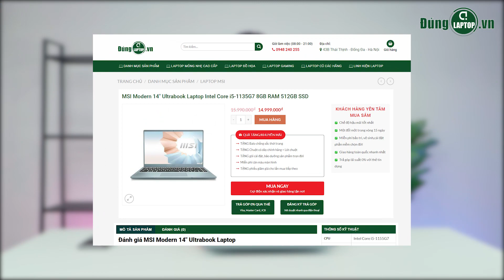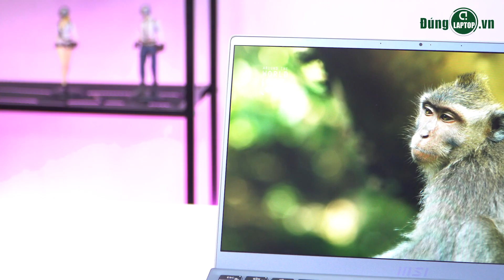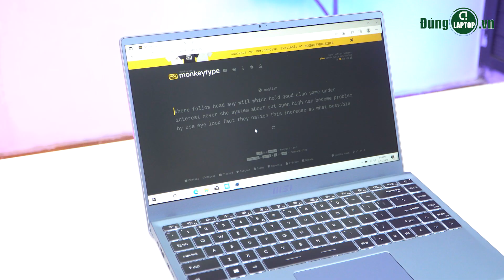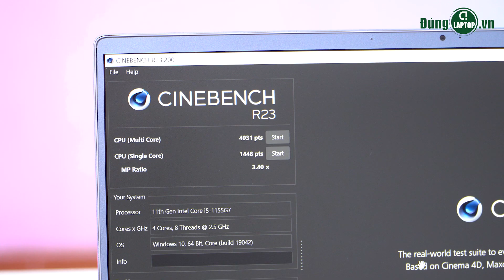Đánh giá chi tiết MSI Modern 14: Hơn 14 triệu mà cao cấp vậy!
Là một cú nổ đến từ MSI nên Modern 14 sở hữu kiểu dáng thanh lịch với thiết kế màn hình viền mỏng cùng cấu hình ổn định, luôn đồng hành cùng bạn trên mọi hành trình, sẵn sàng phục vụ cả công việc hay giải trí. Và để xem MSI Modern 14 có đáp ứng tốt nhu cầu của các bạn hay không thì hãy cùng Đúng Laptop tìm hiểu trong video ngày hôm nay nhé!
Đúng Laptop là một kênh video chuyên đánh giá, tư vấn về nhu cầu chọn lựa và sử dụng laptop. Đem đến cho các bạn những thông tin hữu ích nhất giúp cho các bạn có thể chọn ra được một em Laptop đồng hành với mình trong công việc, học tập và cũng như là giải trí.